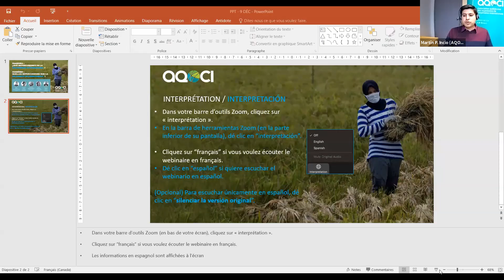Webinaire - Pandémie : quelles répercussions sur la solidarité internationale?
Quatre représentant-e-s d’organisations de la société civile d’Afrique francophone, du Moyen-Orient et de l’Amérique latine et des Caraïbes, discutent des répercussions de la pandémie sur la solidarité internationale.

LES INTERVENANT-E-S:

Animateur
Marc-André Anzueto. Professeur adjoint en développement international à l'Université du Québec en Outaouais (UQO).

Panélistes
Solange AM Kibibi
Co-coordinatrice du Queer African Youth Network (Burkina Faso)

Marie-Fausta Jean-Maurice Baptiste
Coordinatrice de programmes à l’Institut de technologie et d’animation - ITECA (Haïti)

Claudia Arroyo Lanza
Responsable du programme d’éducation à la Fondation « Centro de Cultura Popular » (Bolivie)

Mounir Hassine
Membre du comité directeur du Forum tunisien des droits économiques et sociaux - FTDES (Tunisie)

Webinaire enregistré en décembre 2020.